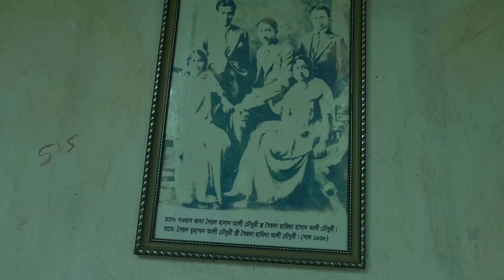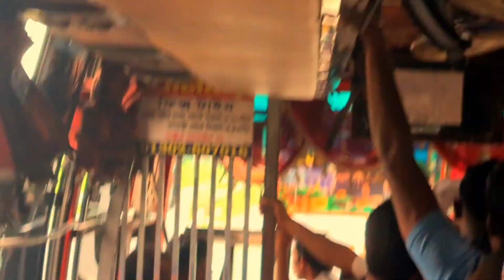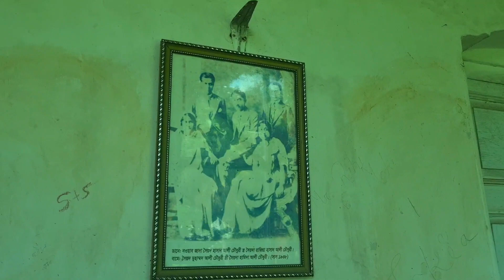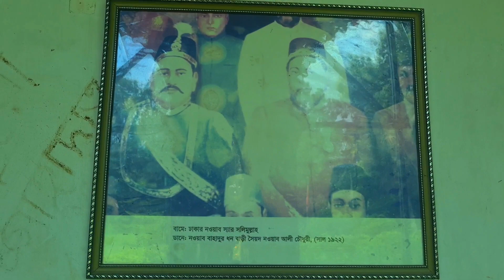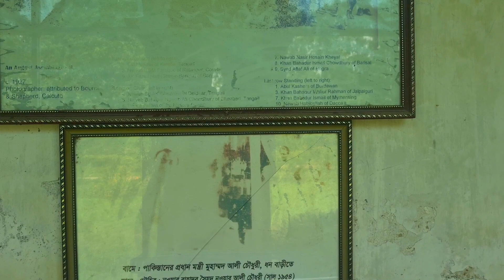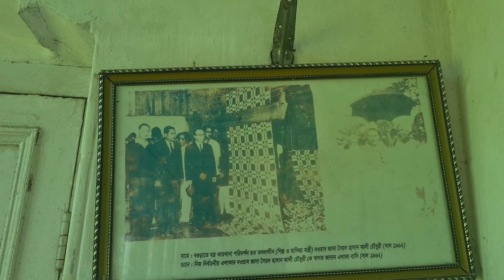ধনবাড়ী জমিদার বাড়ি| পর্ব -১| Dhanbari Nawab Palace | travel vlog bangla| viral vlog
ধনবাড়ী জমিদার বাড়ি| পর্ব -১| Dhanbari Nawab Palace | Dhanbari- Tangail| full view